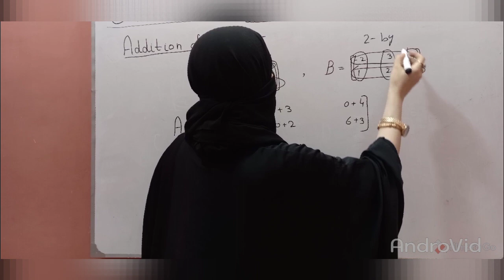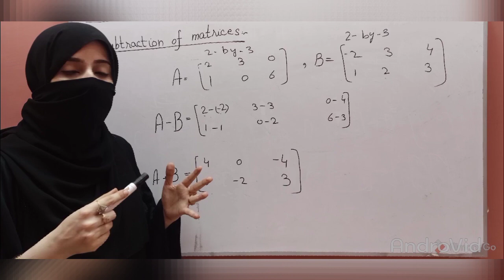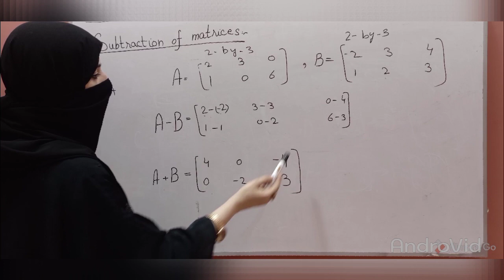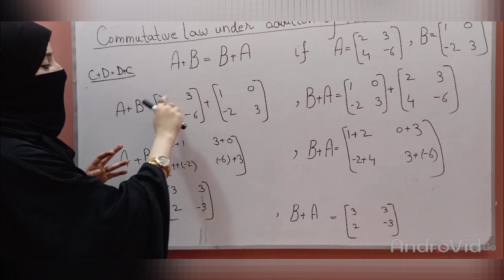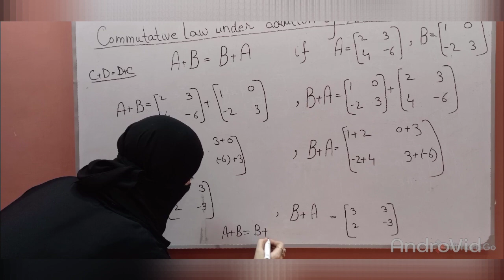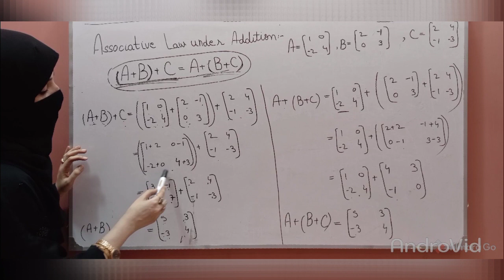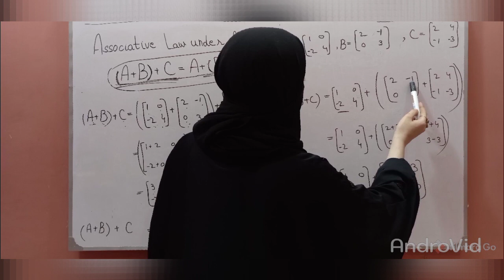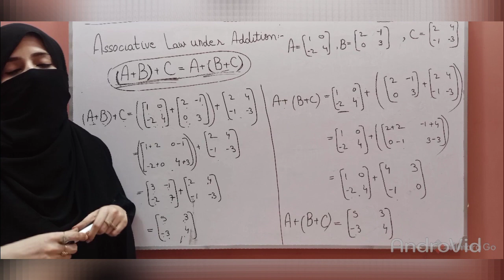Class 9 Maths Chapter 1 || Addition of Matrices || Matrices And Determinants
Welcome to our Math Class 9 channel! In this episode, we dive into Chapter 1: Matrices and Determinants.

Join us as we explore the fundamental concepts of matrices, including the multiplication of a matrix by a real number. We’ll learn how to perform various operations and understand the significance of determinants in solving mathematical problems. Whether you're looking for clear explanations, step-by-step examples, or helpful tips, this video is designed to make learning math engaging and accessible.